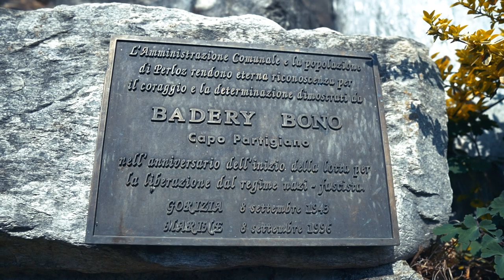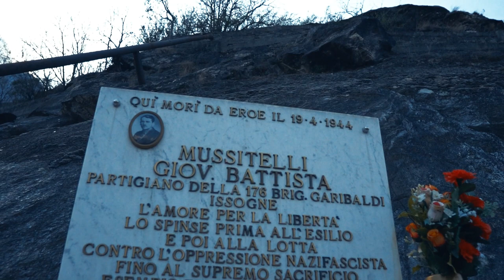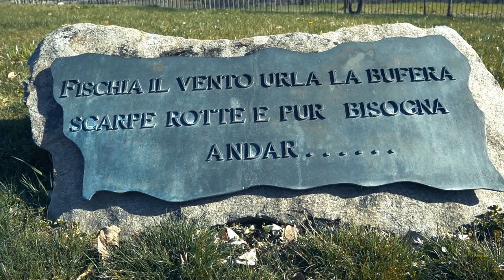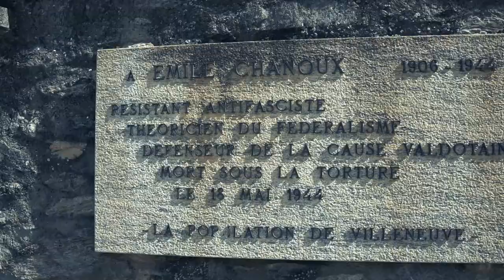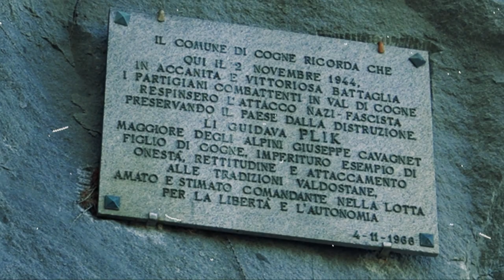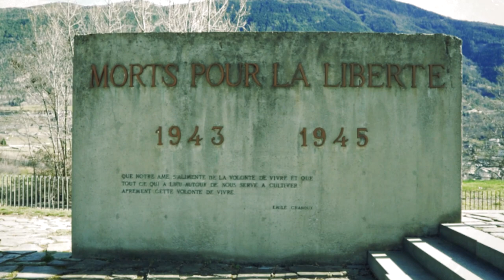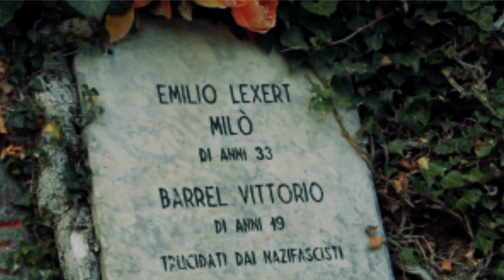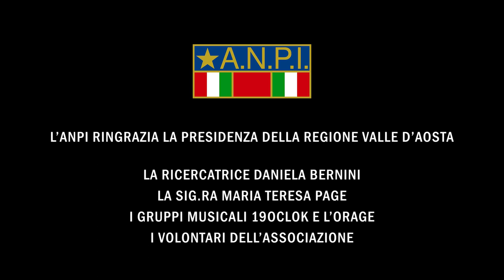I luoghi della Resistenza